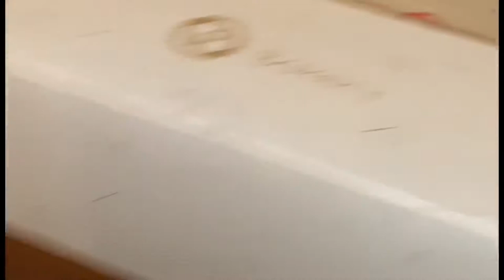Gender Reveal Vlog !!!